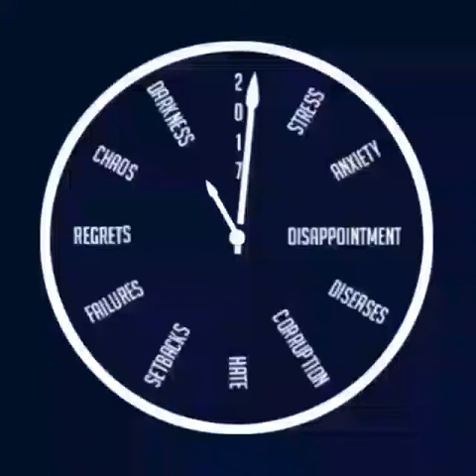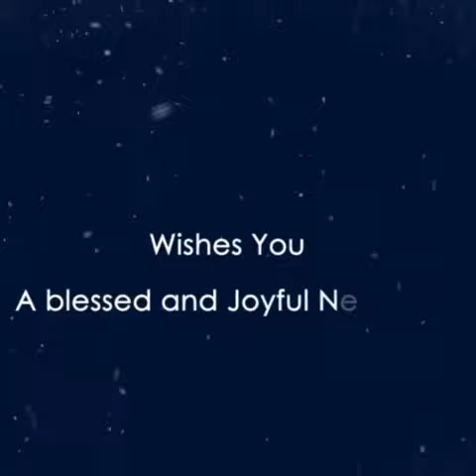Welcome 2018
போகுது 2017